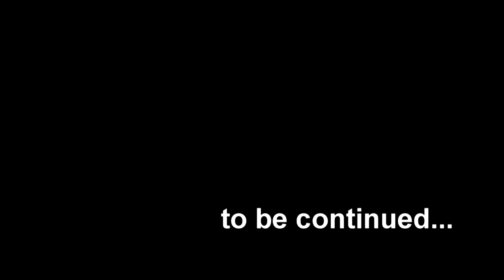Overland Journal - Whipsaw 2011 P.1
Our off - road camping trip to Whipsaw, BC, Canada

Jeep Wranglers, jeepers and lots of fun :)